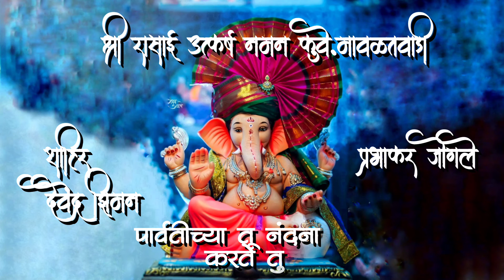pushmala bahiya chala | पुष्पमाला वाहुया चला | devendra ziman Buva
कोकणातील देवेंद्र झिमन याची उत्कृष्ट गौळण

ziman buva naman
ziman buva naman 2021
devendra ziman buva
rasai utkarsha naman mandal
jhanjagi naman
ziman buvanchi gaulan
surya ugavala Prakash padala rade ushir jhala bajarala
whatsapp status
devendra ziman whatsapp status
ziman buva naman
phulpakharu status
devendra ziman naman
devendra ziman naman 2021
devendra ziman
phulpakharu song status
ziman buva naman 2020
naman
phulpakharu status video new
ziman buva
naman ziman buva
devendra ziman naman,
devendra ziman shakti tura,
devendra ziman naman song,
devendra ziman song,
devendra ziman gavlan,
devendra ziman buva,
devendra ziman naman 2019,
devendra ziman all song,
devendra ziman all naman,
devendra ziman buva naman,
devendra ziman bhajan,
devendra ziman buva shakti tura,
devendra ziman buva song,
devendra ziman buva gavlan,
devendra ziman backstage,
devendra ziman double bari,
devendra ziman entry,
devendra ziman yam entry,
devendra ziman fan,
devendra ziman gan,
devendra ziman gavlan song,
devendra ziman ganpati song,
devendra ziman gani,
shahir devendra ziman gavlan,
devendra ziman naman geet,
devendra ziman naman gavlan,
devendra ziman vs hari anant,
devendra ziman jakdi,
devendra ziman jakdi song,
kokan naman devendra ziman,
kokanche khele devendra ziman,
devendra ziman mp3 song download,
devendra ziman naman mandal,
simba movie devendra ziman song,
devendra ziman shivaji maharaj,
simha movie devendra ziman song,
devendra ziman palna geet,
devendra ziman shakti tura 2019,
devendra ziman shakti tura 2020,
music ringtone,
music song,
music music,
music video,
music dj,
music 2021,
music makhani,
musical chairs song,
music gana,
music app,
music album,
music and play,
music asia,
music academy,
music audio,
music app download,
music and dance,
a music studio,
a musical instrument,
a musical instrument by elizabeth barrett browning,
a music company,
a musical tribute to government of india reaction,
a musical instrument by elizabeth barrett browning summary in malayalam,
music bangla,
music box,
music band,
music bajega loud toh radha nachegi,
music bangla tv,
music bank,
music background,
music beats,
b music competition,
b music status,
b music channel,
b music gang,
b music song,
music channel,
music chair song,
music class,
music cartoon,
music competition,
music company,
music comedy,
music challenge,
c music south,
c music world,
c music channel,
c music 11,
c music factory,
c music south manike mage hithe,
c music song,
c music motion,
music dance,
music download,
music dj song,
music dhun,
music director,
d music of india,
dj music,
d music company,
ds music studio,
hd music channel,
dd music dd,
d music gariaband,
d musical studio,
music english,
music effect,
music editor app,
music exercise,
music editing,
music english song,
music effect black screen,
music editing app,
e music abirami,
e music studio,
e music 2,
e music video,
e music 24,
e music ringtone,
e music part 2,
e music channel,
music for exercise,
music factory,
music for dance,
s music,
tf music company,
fm music live,
tf music bhojpuri,
tf music bhojpuri hit,
s music life,
fm music channel,
s music production,
music gaan,
music game,
music guitar,
music green screen,
music gana dj,
music geet,
music gana song,
g music company,
g music agalpur,
g music bhojpuri,
g music agalpur dj,
g music official,
g music odia,
g music song,
g music world,
music hindi,
music hindi song,
music hunterz,
music house,
music hindi gana,
music happy birthday,
music haryanvi,
music hollywood,
hd music,
sh music production,
hd music media,
hd music song,
h music hits,
hd music video,
hm music official,
music instrumental,
music in tamil,
music instruments names,
music india song,
music in telugu,
music in hindi,
music instruments sounds,
music in kannada,
i music song,
i music ankush raj mishra,
i music company,
i music ringtone,
i music free,
i music video,
i music channel,
i music tamil,
music josiyar,
music junction,
music jubin nautiyal,
music joker,
music juice,
music jhankar,
music jila,
music jam,
nj music assam,
nj music films,
nj music production,
j music world,
nj music bengali,
music kannada,
music keyboard,
music kaise banaye,
music king 06,
music khasi,
music ke gane,
music kids,
music kaise download karen,
k music lab,
k music king,
k music ghutwali,
k music director,
ks music studio,
k music tamil,
k music channel,
k music katapali,
music lover,
music live,
music lyrics,
music love,
music lover whatsapp status,
music light,
music library,
music love song,
l music present,
ln musical,
ipl music song,
l music company,
l music video,
ipl music remix,